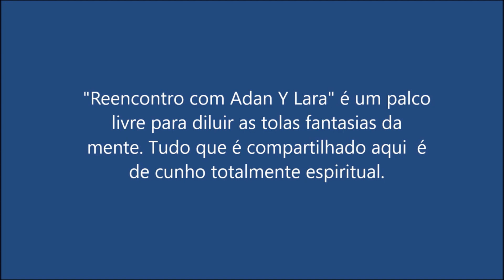Reencontro com Adan Y Lara - NINGUÉM VEM TE SALVAR - 16/06/2024 | Não Dualidade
Para participar dos "Reencontros com Adan Y Lara" realizados gratuitamente e semanalmente, basta enviar uma mensagem para nosso WhatsApp

Se este conteúdo foi útil para você e você quer contribuir com este canal em agradecimento:
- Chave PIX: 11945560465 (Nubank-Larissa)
💜Nos reencontramos em quietude💜